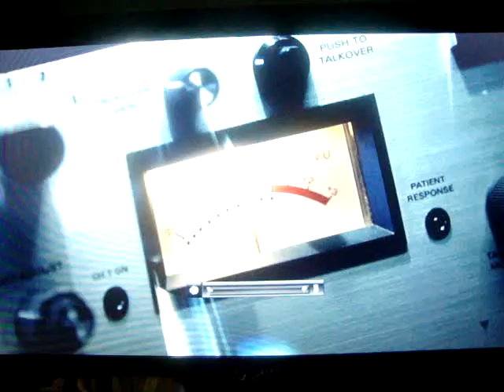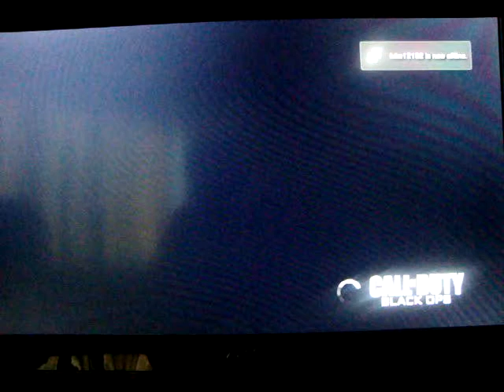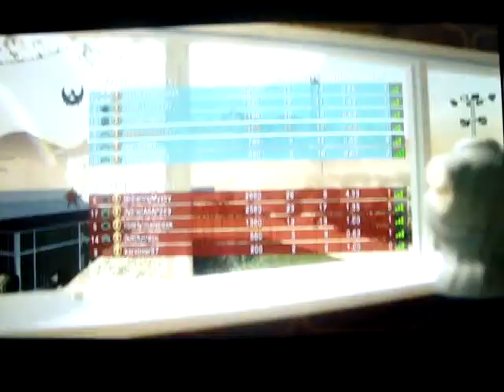Deadlocked's First game (played 11-9-10)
Yea... we just took a while to upload this one.

Veronica's never leaving the house againxbox 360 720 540 slim s 250gb 250g gig 250 hdd hard disc drive ssd optical fail epic internal wifi kinect natal confirmed shipping microsoft upload released where to buy major nelson live BenQ drive Jungle Flasher 1.66 xbox360 microsoft natal Xbox 360 Mod xbox take apart your disassemble Mods Modding Xbox360 Avatar Unlock All Clothes Hacks GameTuts Game Tuts Modio how to open fix own tke an broken console repair system project projectnatal e3 e32009 games videogames 2010 6/15/10 jailbreak get videos off of dtunes safari add on pack mxtube mycinema internet iphone ipod touch any firmware Natal Project atal Project Natal Beta Modern Warfare 2 beta Modern warfare 2 Modern warfare 2 project natal mw2 mw2 beta infinitiy ward not developing modernwarfare2 sequel wwe 8year deal thq new zelda game 2010 nintendo ces consumer electronic show coverage heavy trailer HD fallout vegas next month official xbox magazine Alan wake DLC downloadable content episodes No Modern Warfare WTF project natal holiday2010 neil blomkamp district9 most anticipated games alpha protocol half life pick up that can gordon freeman gman diannabrooksdied downfall of us all a day to remember if it means a lot to you your only as tall as your heart will let you be your only as small as this world will let you be i am a man on 6 feet tall You can now order Dominoes on your TiVo She's almost leaving the house for charity Humanety by November bid on a chance to win a 30-minute long video chat with Veronica talk about games tech gadgets, your favorite bacon related projects whatever The proceeds go to Penny Arcade's most excellent charity, Child's Play to bring toys video games sick kids hospitals all over the country. free smart Chris wants to build his own PBX to run the phones in his home off a computer. Chris, you'll love Asterisk, a slick, open source 'telephony platform' for rolling your own PBX... It should voice mail conference calling interactive voice response ie phone menus automatic call distribution, compatibility VoIP plain old telephone service can use with analog digital phones except recycling old modems part! Two line digital phones pretty cheap can get good Polycom TKs for $85 for a single phone line... $100 two line Polcom TK. You'll want to check out AsteriskNOW Trixbox CE formerly known Asterisk Home way cool project to do This week's Freebie download pick is ACID Express, the free version of ACID Pro, Sony's solid loop based music sequencer. Making music has never been easier: all need create your musical concoction is drag sound or music samples onto a track. The only real limitation we've seen in Xpress is the 10 track limit of course, the user's imagination has just announced their "Absurdly Simple Virgin America Visa Signature Card" No Annual Fee you can use card to earn more points towards free travel with no blackouts or restrictions. Any seat Anytime Simple on top of all this, they offering a free way ticket anywhere Virgin America flies through Nov 30th Check out AbsurdlySimple.com for more details Matt's looking for some way to help consolidate my web-life into one neat package. I've got some web statuses I like keep up-to-date like Pownce Twitter, but I find that I can't keep one updated without neglecting the other there any way I can manage them all one WITHOUT duplicate posting Sites like Ping.FM great if you want to post the same message to multiple sites Firefox plugins like Minggl will will show you your consolidated friend list stream of your social network updates want all your social networks don't want spam same messages out on all of em says FriendFeed explains how friends Pownce It's long story Veronica many friends, she broke the her Pownce page about 6 months ago Are Multi-Gigabyte USB thumb drives good way store audio video files? Sure, Cate, if you need the data handy but for archival type storage irreplaceable data We're not ready Thumbs Up yet Consider using writable CDs DVDs or hard drives, verify the data re-check it every few years online storage is another great option just have a plan place case your vendor goes out of business Want to win yourself Gears of War 2 120GB Zune record yourself front video camera asking a question longer than 15 seconds YouTube email link Video Question in the subject line 11/TK you have a chance of winning yourself a free Zune giveaway terms condidtions.